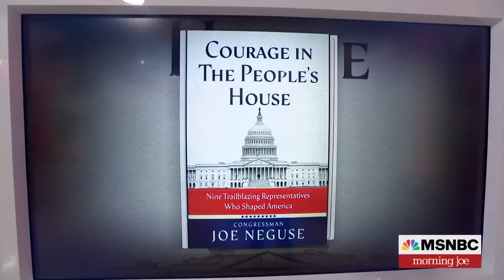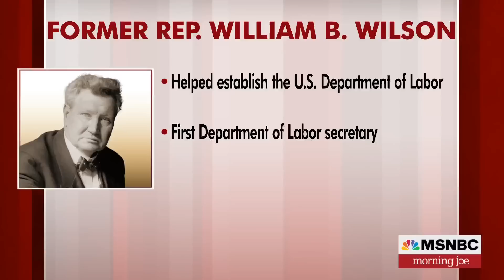'Courage in the People's House': Inspiring hope for future acts of political courage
In his new book, 'Courage in the People's House,' Rep. Joe Neguse profiles nine trailblazing former members of Congress, including Shirley Chisholm, Margaret Chase Smith, Oscar Stanton De Priest, and more. "My hope is that the greatest acts of political courage are to come," reflecting on today's polarized political landscape, Rep. Neguse joins Morning Joe to discuss parallels between the past and present—highlighting the importance of political courage and motivating readers to engage in the democratic process and play a part in preserving the nation's future.